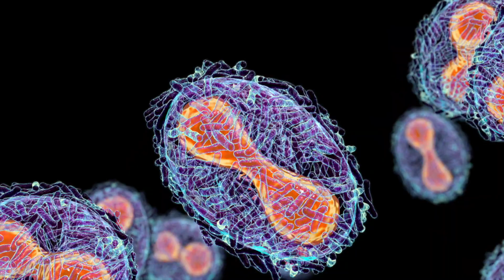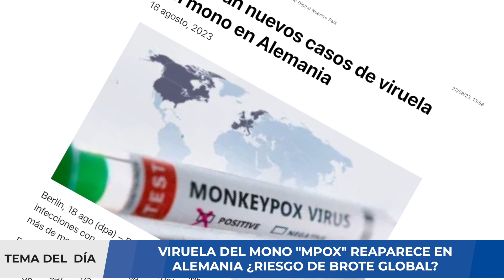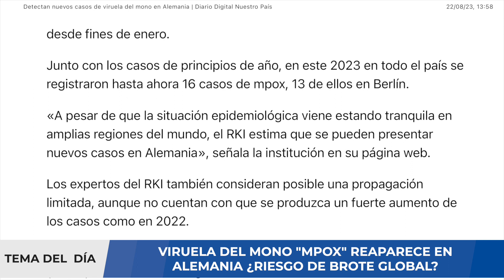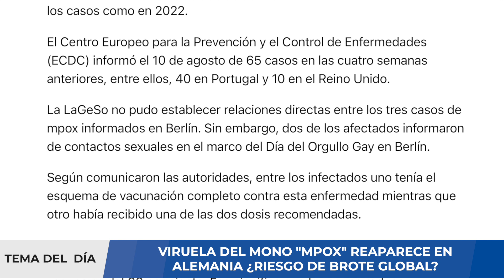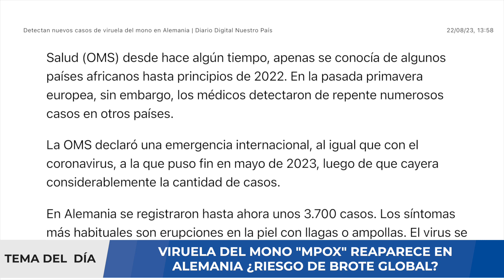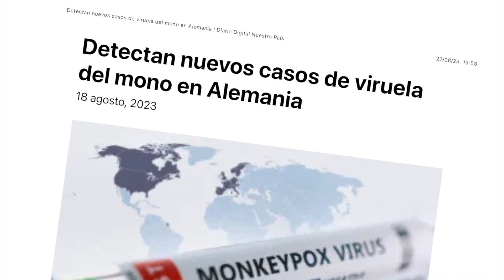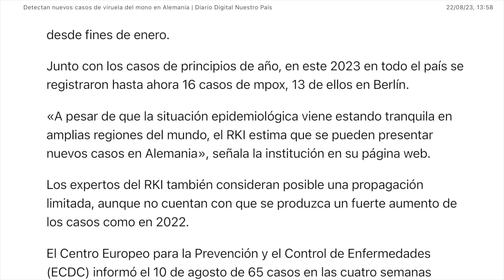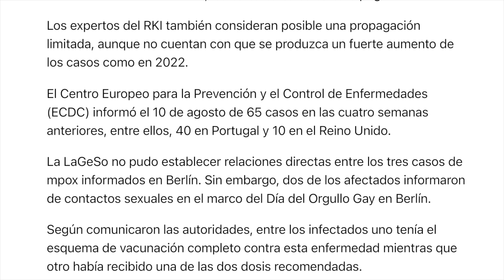¡ALERTA! VIRUELA DEL MONO VUELVE EN ALEMANIA ¿RIESGO DE NUEVO BROTE?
El Gobierno de Colombia elevó este martes de moderado a alto el riesgo de transmisión de viruela del mono, una enfermedad de la que hay detectados 12 casos en el país suramericano, todos ellos foráneos.
“En Colombia hasta ahora hemos mantenido una serie de casos controlados, todos en su totalidad foráneos”,

aseguró el ministro de Salud, Fernando Ruiz, subrayando que los 12 casos detectados hasta ahora “se han dado fuera del país y se han diagnosticado en Colombia”. El Comité Epidemiológico decidió
“incrementar el nivel de riesgo de transmisión comunitaria de un nivel moderado a un nivel alto” y un plan de acción para incrementar la capacidad diagnóstica y la red de atención en cada departamento.

También el Gobierno piensa incluir un formulario de entrada al país “con el fin de identificar antes de la llegada a Colombia las personas que pudieran estar afectadas y tomar las medidas correspondientes”.

En este video analizaremos el brote de esta nueva infección viral y cómo puede agravar la situación que vive el mundo por la pandemia COVID-19. Si usted requiere una consulta, evaluación de un caso clínico, interpretación de algunos resultados de pruebas médicas, puede comunicarse con nosotros al para agendar una videoconsulta y evaluar su caso.